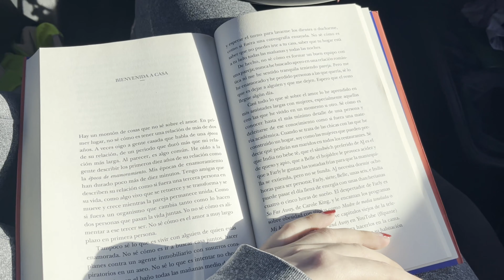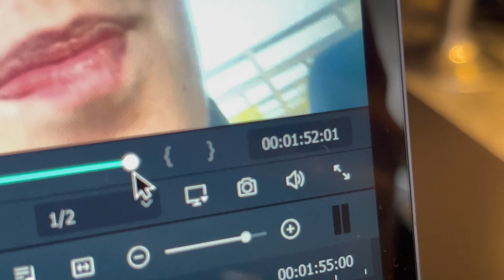romantizando mi vida | aprendiendo a hacer planes sola❤️‍🩹🫂